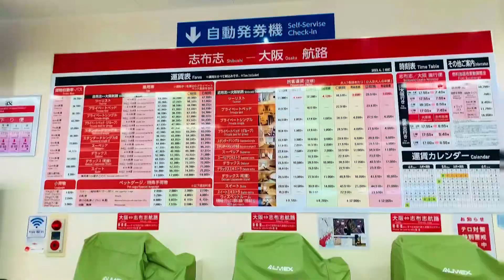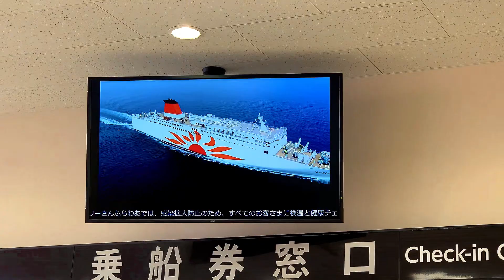☆志布志港 さんふらわあフェリーターミナル (大阪南港行き) 完全版!!春の大隅イベントツアー2023☆ (2023.4.2)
約25年ぶりに志布志港・さんふらわあフェリーターミナルへ訪問♪
目の前には大きなさんふらわあの船がそびえていました(*'▽')
そこから大阪南港へ…は行けませんでした(笑)
ただ脳内で「さんふらわあのうた」を流しつつ雰囲気を楽しみました♪